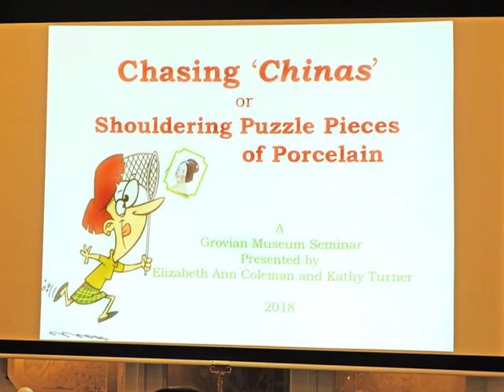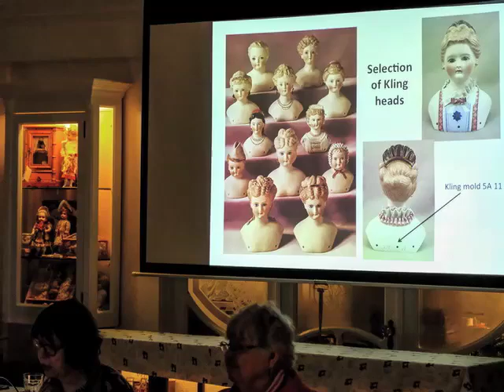The China Retreat April 19 - 22, 2018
This installment of our video scrapbook features The China Retreat with Elizabeth Ann Coleman and Kathy Turner and an in depth investigation of the wonders of the China Doll. The workshop was held at Carmel Doll Shop, home of the Grovian Doll Museum, on April 19 - 22 and a very fine time was had by one and all. Sincere thanks to our outstanding Instructors, Elizabeth Ann Coleman and Kathy Turner, for their supreme knowledge of the subject, and their exceptional presentations. The wonderful photography of the event is courtesy of Barbra Porter Photography.